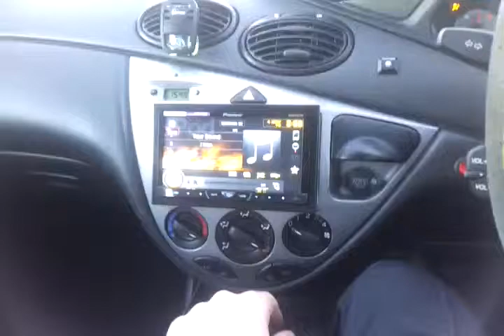jungle bass flexing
Keys mirrors flex